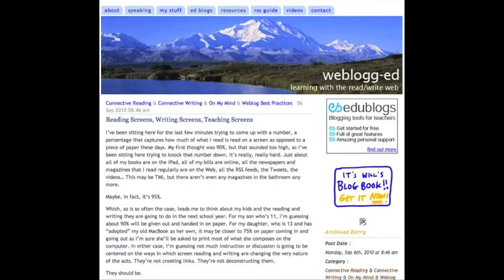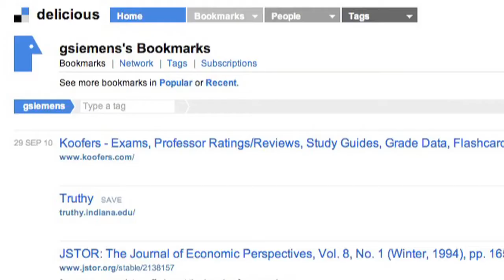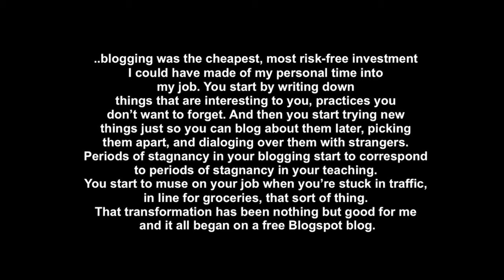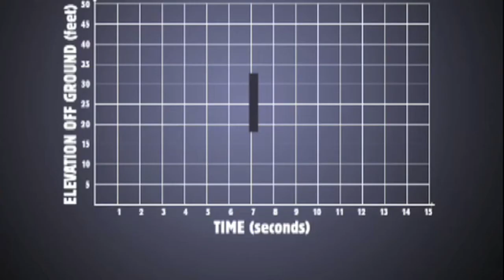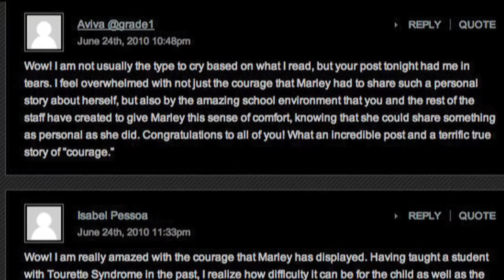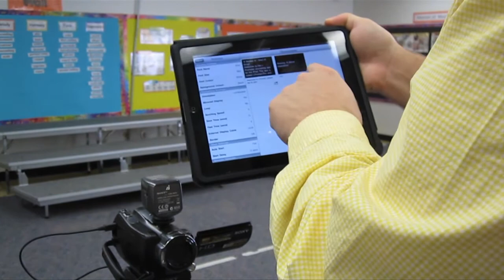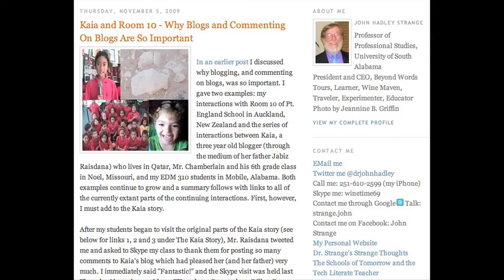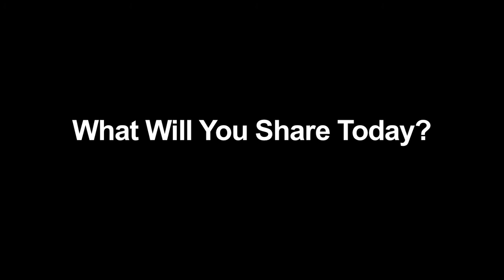Sharing: The Moral Imperative by Dean Shareski (2010)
This is Dean Shareski's opening keynote for the 2010 K-12 Online Conference. Connect with Dean on Twitter:

The presentation description was:
This keynote looks at the new obligation of sharing for educators. With stories from the a variety of sources, the fact that we now have the ability to teach and share beyond our classrooms is moving from "nice to do" to "necessary to do". See if you agree.